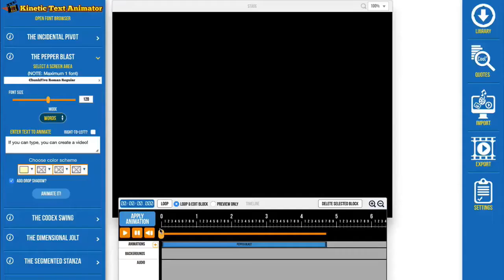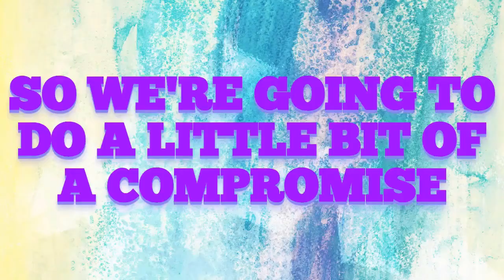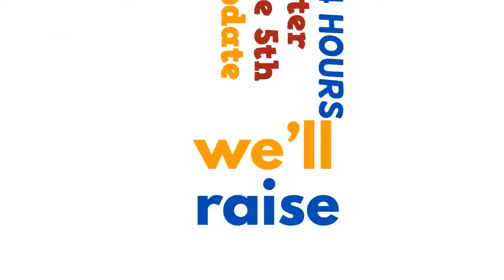KineticTextAnimator - kinetic text animation software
Kinetic text animator -
kinetic text animator - kinetic text animator video.
Text swing down effects · text wobble effects · text animation how

Results - Kinetic Typography Template

This will be the first kinetic typography tutorial, where we create the words following along quotes from the video
 kinetic typography template
Also know as Kinetic typography - the technical name for "moving text"-is an animation technique mixing motion and text
Sync text to voice  Sync text to voice Text wobble  effects · text animation how to  video tutorial  that shows how to use the Kinetic text animator system as a animation system
Motion Graphics projects from the latest top online portfolios In this kinetic typography tutorial, learn how to add texture to your backgrounds
 Effects Template Kinetic Typography Pack · Fast Download · Streaming Video

Kinetic TypographyEffects Tutorial For Beginners kinetic typography download

The best Kinetic Typography animation I've ever seen Clean Kinetic Typography - Clean Kinetic Typography Download

Kinetic typography—the technical name for "moving text"—is an animation technique mixing motion and text to express ideas using video animation. This text is presented over time in a manner intended to convey or evoke a particular idea or emotion.